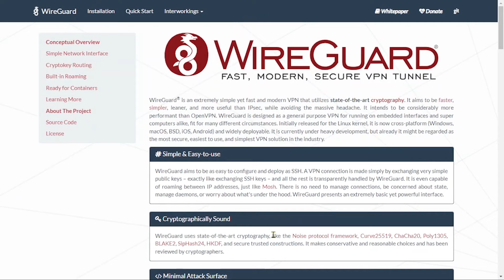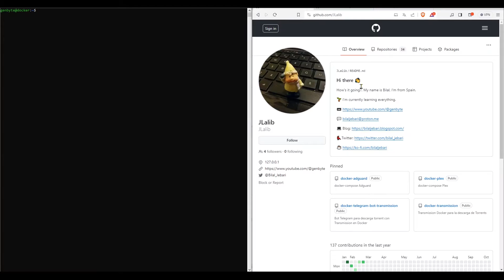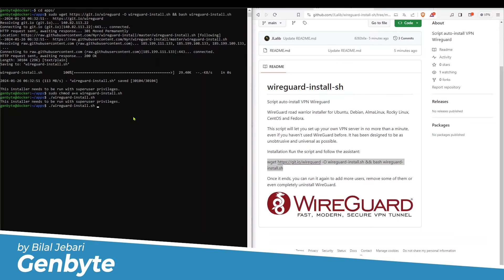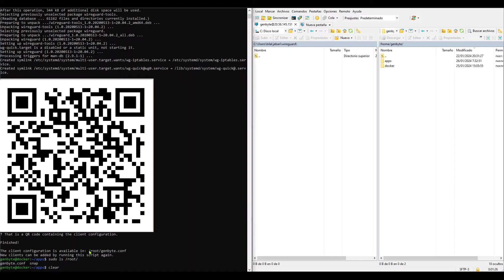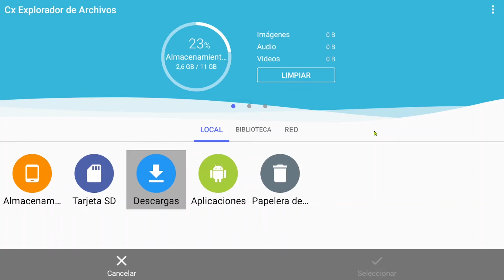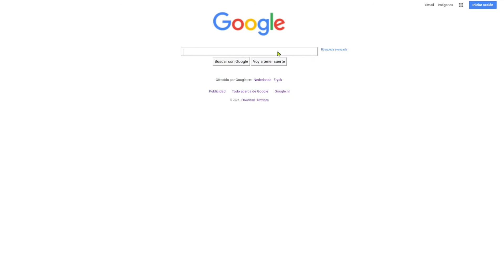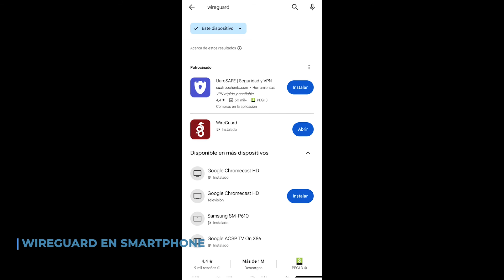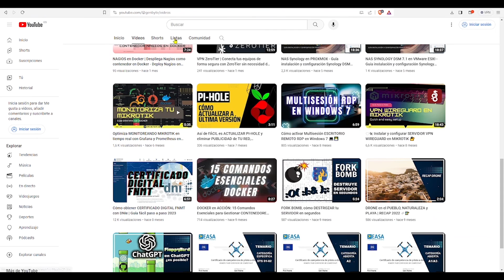Así he creado mi propio servidor VPN para COMPARTIR NETFLIX, SPOTIFY y muchos más 🔐📼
Cómo configurar VPN Wireguard y compartir con mis familiares Servicios Streaming como

Guía de cómo instalar servidor VPN Wireguard en Raspberry Pi con un sencillo script. También haremos pruebas de conexión en Windows, Smart TV, Tablet y móvil.

Configuración servidor VPN Wireguard.

Chapters
00:00 Introducción
00:25 Intro
00:45 Explicación del vídeo
01:04 Instalación Servidor VPN Wireguard
03:30 Copia fichero CONFIG por WinSCP
04:25 VPN Wireguard en Windows
05:25 VPN Wireguard en Smart TV
07:10 VPN Wireguard en Tablet
08:10 VPN Wireguard en Smartphone
09:10 Despedida
09:20 Outro